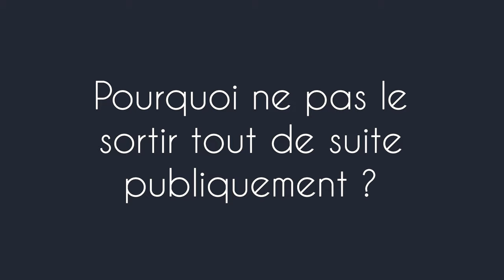GUIMAUVE GRILLÉE : on lance (enfin) notre Podcast !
Le Podcast en avant première + nous soutenir et découvrir des contenus bonus

🚐 Nos fourgons Aménagés 🚐

🦌 NOTRE MATOS VanLife & Photo / Vidéo 🦌

Cela ne vous coûtera pas d'argent supplémentaire, mais en cas d’achat via ces liens, cela nous permettra de toucher une petite commission sur les ventes, pour nous aider à nous développer. Alors merci ! :-)

Notre système électrique :
▪️ ECOFLOW Panneau Solaire Pliable Double Face de 220W
▪️ ECOFLOW Générateur Solaire Portable DELTA 1260Wh
▪️ ECOFLOW Batterie Portable DELTA 2 (on ne l'a pas mais c'est le modèle plus récent)

Notre matos photo + vidéo :
▪️ Sony Alpha ZV-E10 | Caméra Vlog
▪️ Sony Alpha 7 III | Appareil Photo Numérique Hybride Plein Format
▪️ Drone DJI Mavic Pro 3
▪️ Appareil photo Canon 5D Mark IV Full Frame

En tant que Partenaire Amazon, je réalise un bénéfice sur les achats remplissant les conditions requise : merci ! :)

🦌 Nous rejoindre ailleurs sur le web 🦌